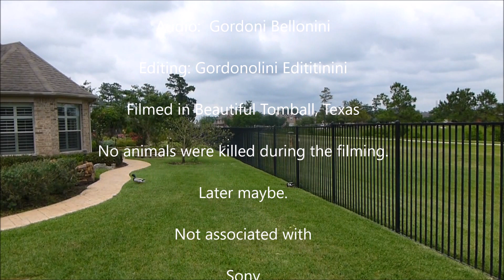Repairing Tubular Steel Fencing Posts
Repairing 2" x 2" x 6' tubular steel posts in fence without welding.